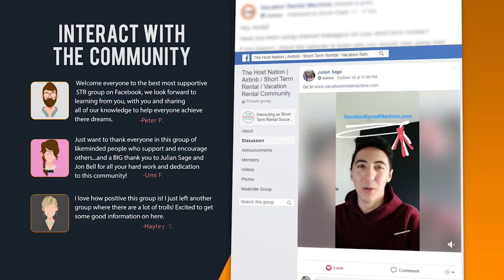Managing Short Term Rental Units Remotely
In this episode, Jon Bell and Julian Sage talk about building out short term rental units remotely, getting those setup, and managing them.